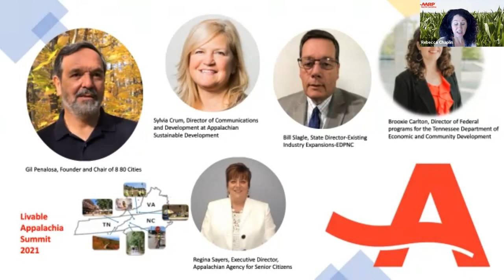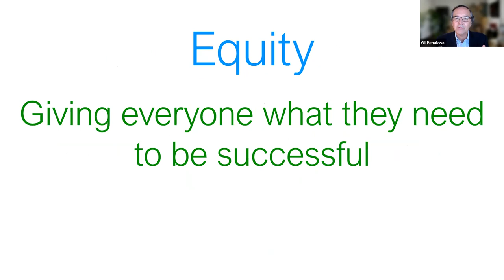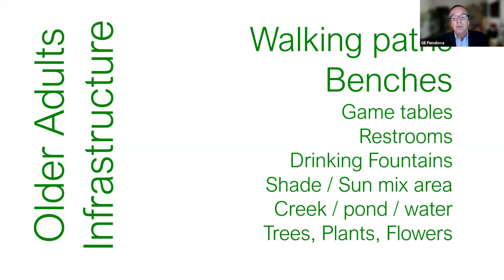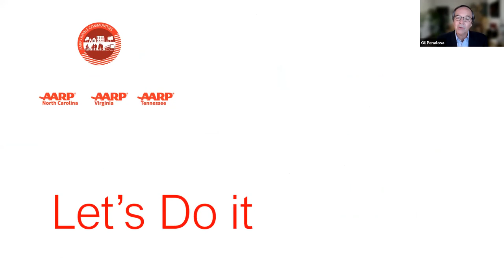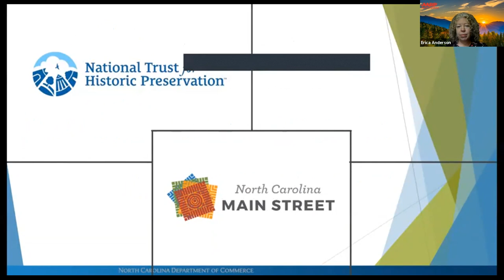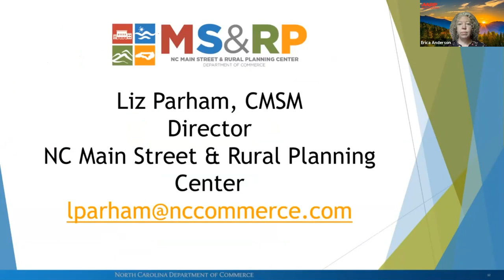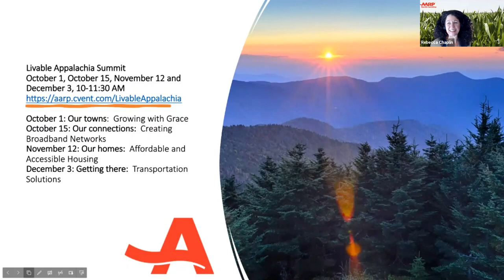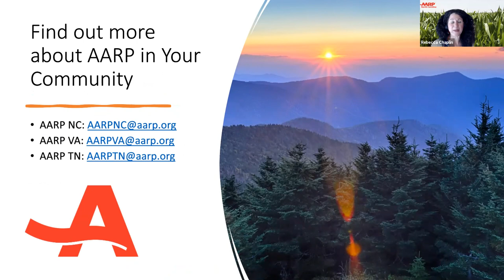Livable Appalachia: Session 1 - Growing with Grace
October 1
Our towns:  Growing with Grace
The Appalachian Region population is growing, with increasing numbers of residents aged 65 and over relative to those who are working age.  New perspectives are now emerging on economic development to support aging populations and intergenerational relationships.  This session will focus on strategies for smart, sustainable growth that preserves the natural assets of our land, public spaces, and culture for people of all ages.
Keynote speaker: Gil Penalosa, Founder and Chair of 8 80 Cities
Panelists:
Brooxie Carlton, Director of federal programs for the Tennessee Department of Economic and Community Development
Regina Sayers, ED, Appalachian Agency for Senior Citizens.
Sylvia Crum, Director of Communications and Development at Appalachian Sustainable Development
Bill Slagle, State Director-Existing Industry Expansions-EDPNC (Economic Development Partnership of North Carolina)